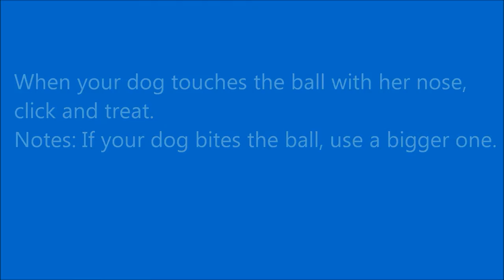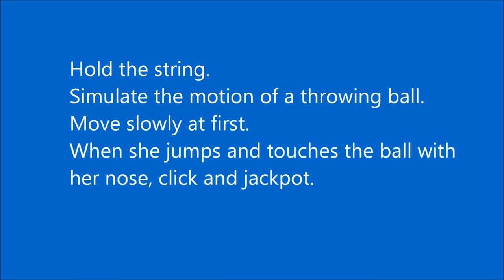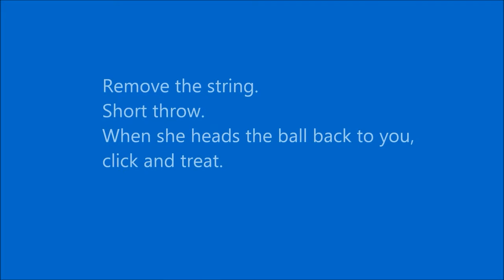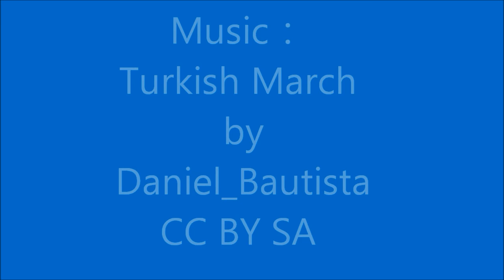訓練狗教學示範影片-如何訓練狗回頂球教學Teaching your dog to play heading